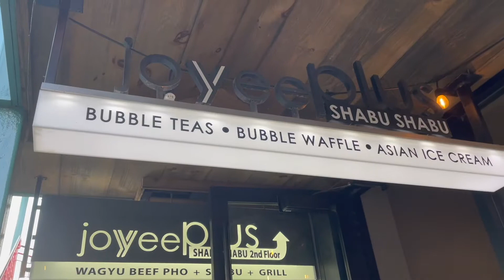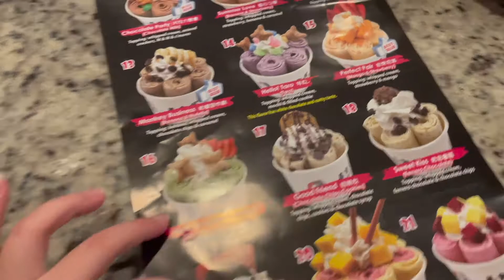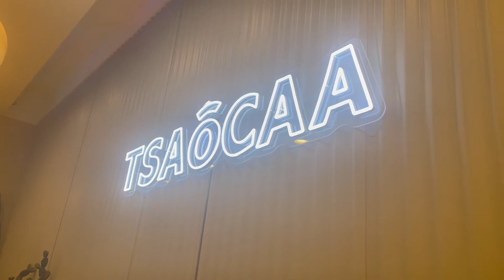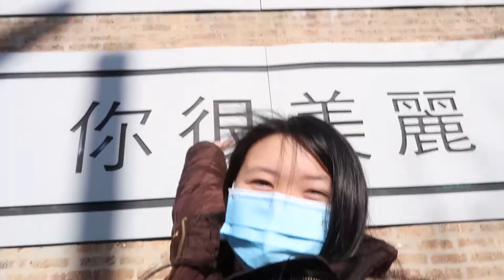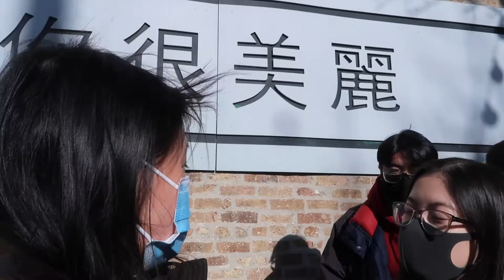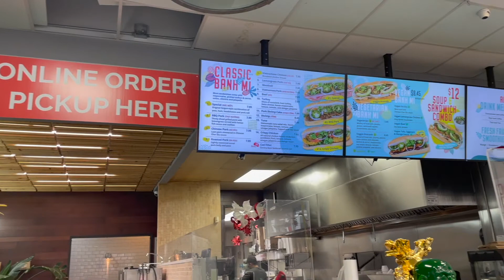Chicago Retreat Vlog! | Boba, Hotpot, Shopping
Hey guys! This week's video is a vlog from my Chicago trip with my Chinese Student Coalition eboard! I had so much fun spending time with them despite all the unpredictable events HAHA. We got an airbnb in Chinatown and went shopping at Magnificent Mile and more! :)

Q+A
How old are you: 20
Where do you go to school: Michigan State University
Major: Business, Marketing
Camera: Canon g7x Mark ii
Editing software: iMovie
Favorite Drink: BOBA!!!